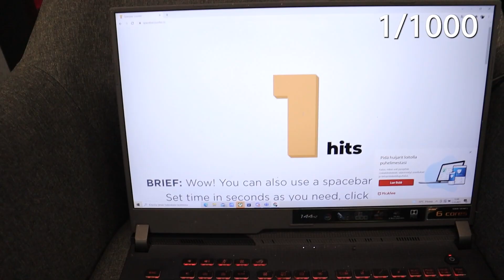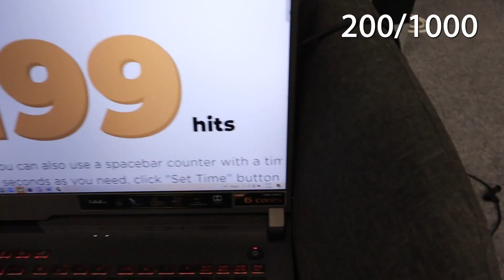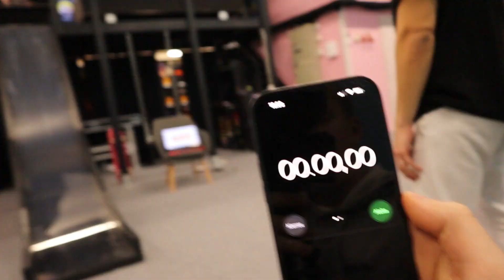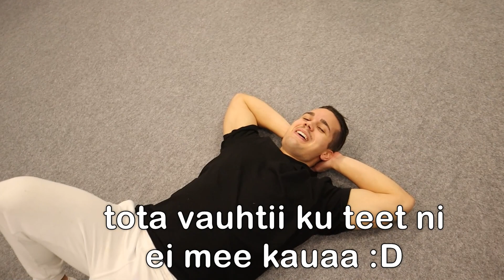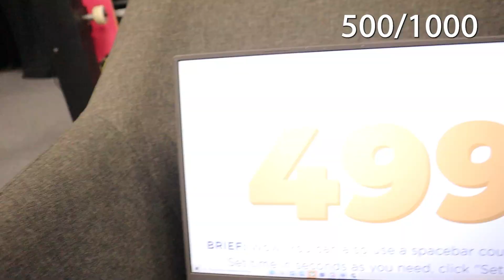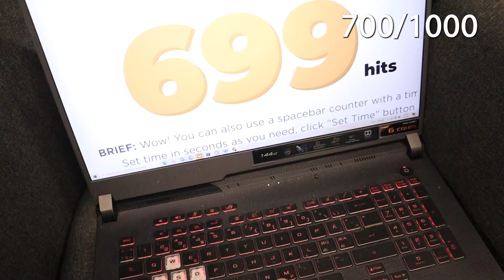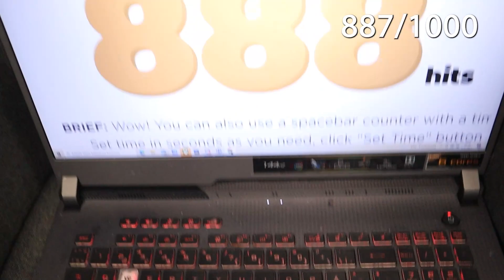Laskin MEEMITALON liukumäen TUHAT kertaa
Oon pitäny tätä puol vuotta teilt salaisuutena mut nyt pääsen paljastaa et meitsi liitty meemitaloon. Sen kunniaks laskin uuden meemitalon liukumäen 1000 kertaa. Tän videon tekeminen oli oikeesti tosi rankkaa sekä ite laskeminen et editoiminen ni toivottavasti tykkäätte. 30 000 tilaajaa vuoden loppuun mennes ni hyppään 1000 kertaa tonne vaahtomonttuun :D

Ps. Jos oot tilannu kanavan ja jaat tän videon frendeilles ni oot bossi😎

Eli täs haasteessa Nino Ärling laskee meemitalossa 1000 eli tuhat kertaa uuden meemitalon liukumäen. Haaste oli rankka mut onneks messissä oli Veetu, Katja, NikojaSanttu, Ella ja Helmi + Tomi tsemppaamas meitsii. Mp meemitalon liukumäki?